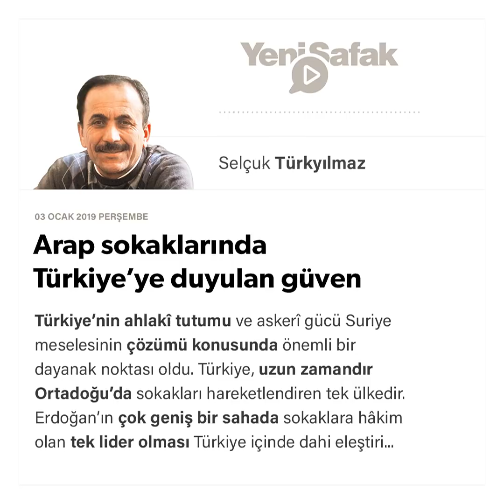Selçuk Türkyılmaz - Arap sokaklarında Türkiye’ye duyulan güven - 03.01.2019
Türkiye’nin ahlakî tutumu ve askerî gücü Suriye meselesinin çözümü konusunda önemli bir dayanak noktası oldu. Türkiye, uzun zamandır Ortadoğu’da sokakları hareketlendiren tek ülkedir. Erdoğan’ın çok geniş bir sahada sokaklara hâkim olan tek lider olması Türkiye içinde dahi eleştiri konusu olmuştu. Bunun Türkiye aleyhine bir durum meydana getirdiğini ileri sürenler dahi vardı.